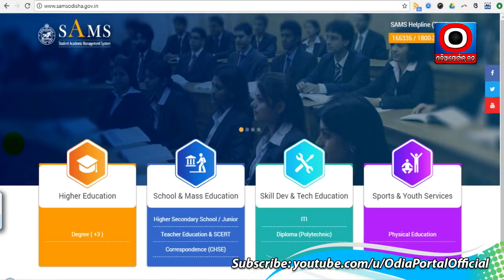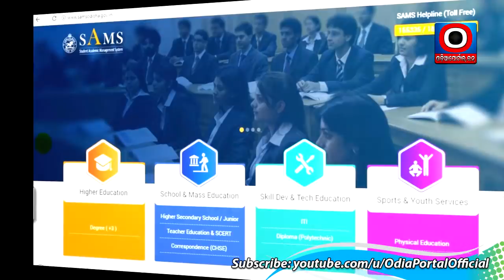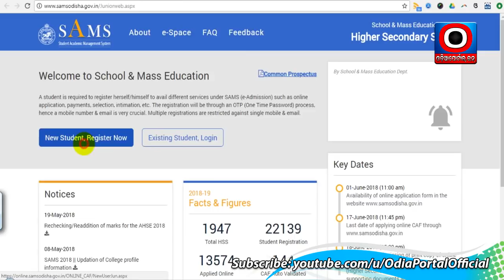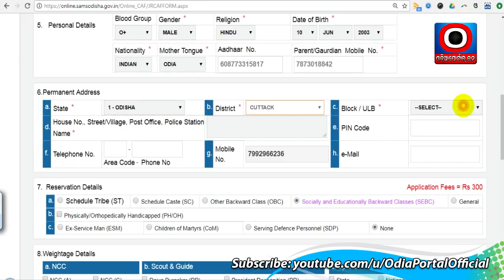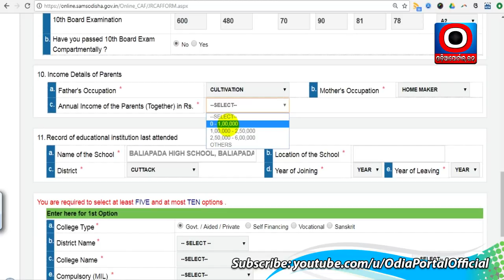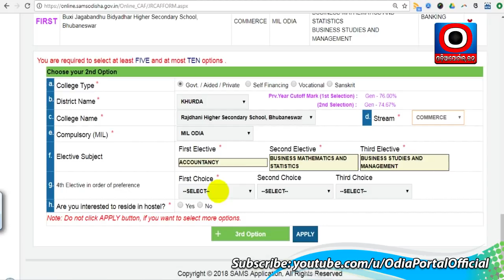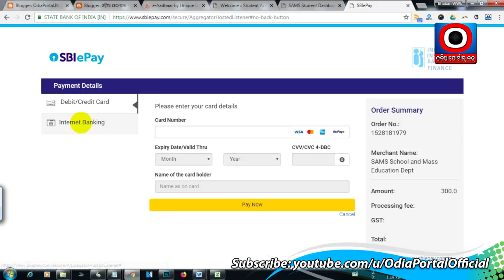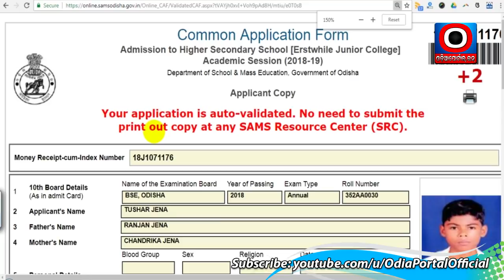2020: SAMS Plus 2 eAdmission Step by Step Full Process in ODIA (Online/Offline CAF)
The following is the complete and detailed step-by-step process for Online apply of SAMS Odisha +2 eAdmission process. I described the negative and positive point of  both Online and Offline payment method.

Caste/Resident/Income certificate barcode number detailed procedure.